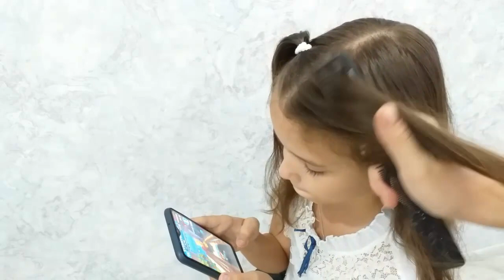Легкая и быстрая ПРИЧЕСКА в школу НА 1 СЕНТЯБРЯ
Красивая, быстрая и легкая прическа в школу на 1 сентября. Прическа с распущенными волосами.